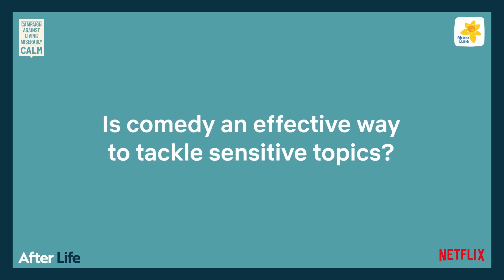A Candid Conversation About Mental Health and Grief | After Life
Join Jonny Benjamin MBE - author and mental health campaigner - as he chats to After Life's Mandeep Dhillon and Tom Basden in a candid conversation about mental health. They are joined by Simon Gunning from CALM and Claire Collins from Marie Curie, who add their much-needed expertise.

The Campaign Against Living Miserably (CALM) is leading a movement against suicide, the single biggest killer of men under 45 in the UK and the cause of 18 deaths every day. Join the campaign to take a stand against suicide.

Marie Curie is a registered charitable organisation in the United Kingdom which provides care and support to people with terminal illnesses and their families. For support, or to get involved, contact them

Struggling to come to terms with his wife's death, a writer for a newspaper adopts a gruff new persona in an effort to push away those trying to help.